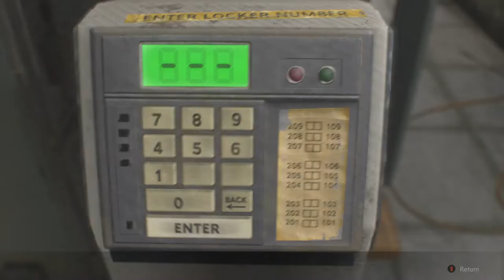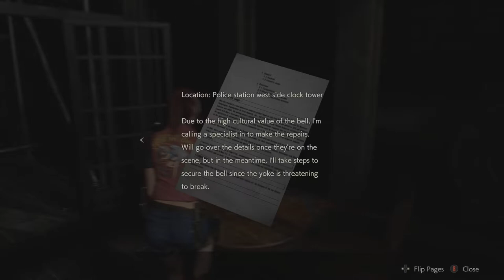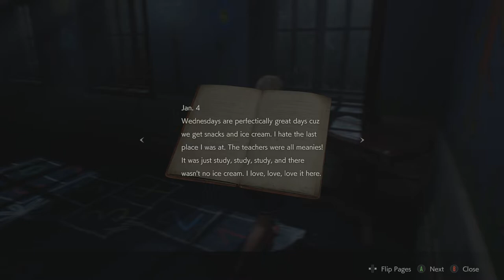RESIDENT EVIL 2 (2019): Claire | 1st Run | Hardcore | DSC Mods. - Part 3.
Claire Redfield returns to Raccoon City in this awesome retelling of RESIDENT EVIL 2 in it's remake RE:BIOHAZARD 2 (2019) with a fun little twist, we're going to be using Mods inspired by the Rail-Shooter Darkside Chronicles! So, ...Prepare yourselves for a weird but hopefully, exciting ride!

As always.
Played for Fun and Enjoyment, I'm no Speedrunner or No-Damage Knife Only Fanatic. Hence why I'm using the Infinity Knife, but that'll be it for special weapons.

I'm here to enjoy the Mods and the game's beauty. So this'll be a relatively simplistic run cut up in parts. Thankfully, no door-loading animations to contend with.

Played on PC via Steam with Xbox Controller.